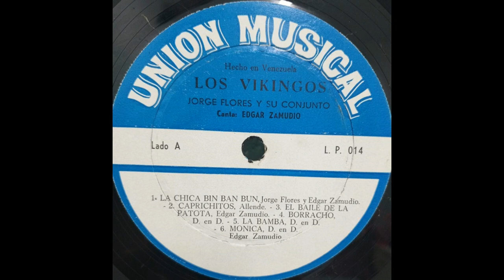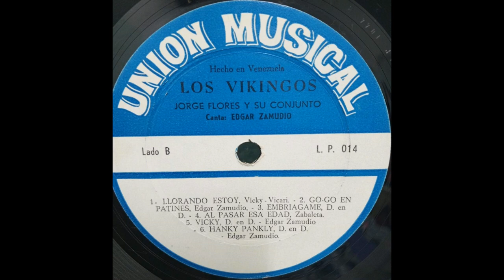Los Vikingos / La Bamba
Rock Latin, Pop, Beat